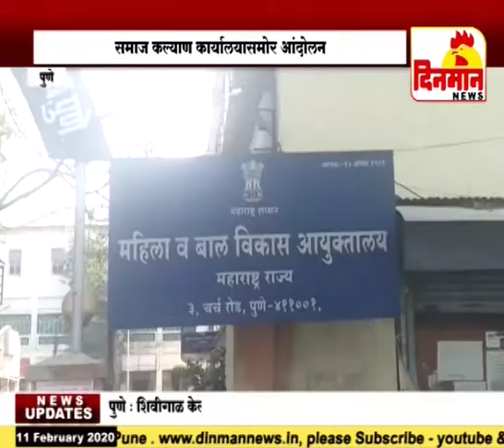डॉक्टर बाबासाहेब आंबेडकर विकास मंचच्या वतीने समाज कल्याण कार्यालयासमोर आंदोलन